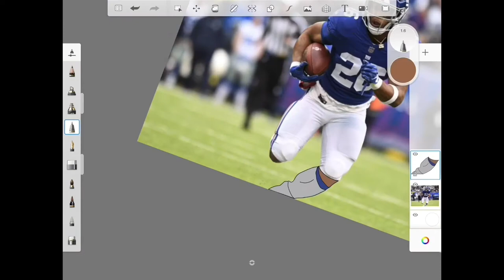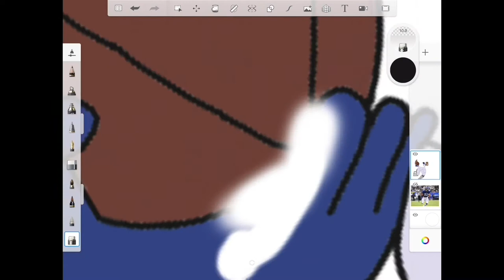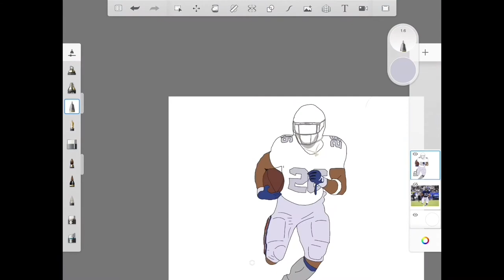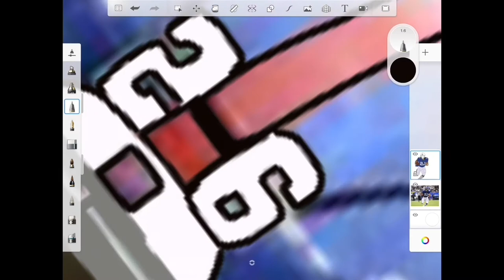Saquon Barkley Drawing 🏈Relaxing/Satisfying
I’m running out of ideas! What should I do next